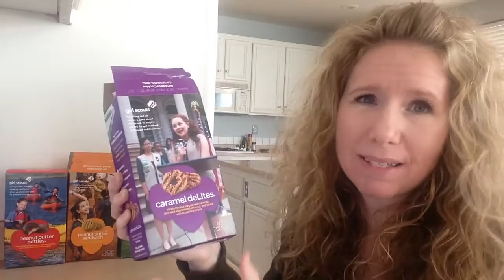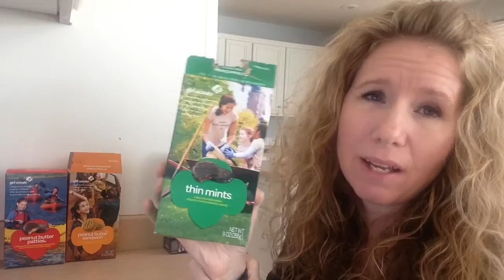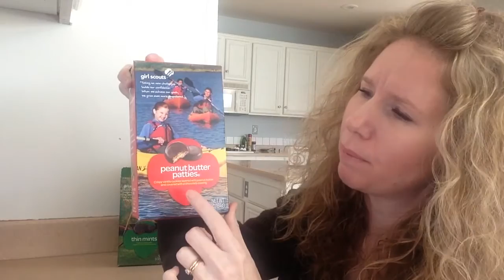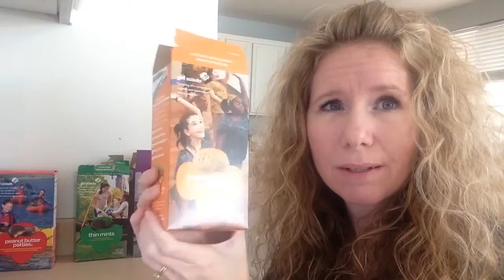Girl Scout Peanut Butter Sandwiches - Las Vegas Vlogger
There is a shortage of Girl Scout cookies in Las Vegas, but not to worry, the best cookie, The Peanut Butter Sandwich, is safe, you will still be able to buy those!